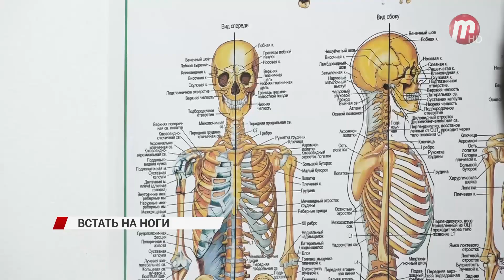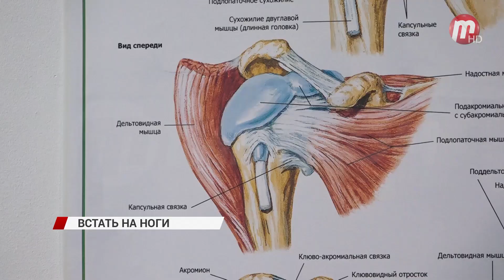Встать на ноги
Ходить, держать ложку, водить машину. Всему этому уже взрослым людям приходится учиться заново. Речь о тех, кто вынужден установить протезы. Привыкнуть к ним непросто, особенно если модули не особо технологичны. Однако, улан-удэнские изобретатели близки к тому, чтобы создать протез, который человек не сможет отличить от настоящей руки, или ноги